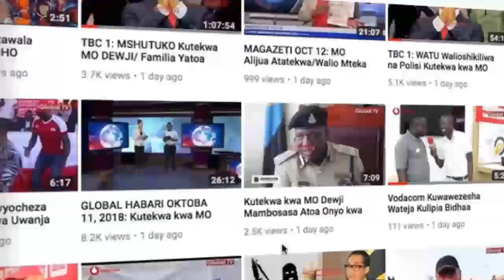Waziri Jafo Amaliza BIFU La KATAMBI na KUNAMBI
Waziri wa Nchi, Ofisi ya Rais, Tamisemi, Selemani Jafo, amewataka Wakuu wa wilaya Mbili Dodoma, Patrobas Katambi na Godwin Kunambi, kuhakikisha wanaziweka kando tofauti zao na kushirikiana kwa dhati katika kusimamia miradi ya serikali inayotekelezwa mkoani humo.